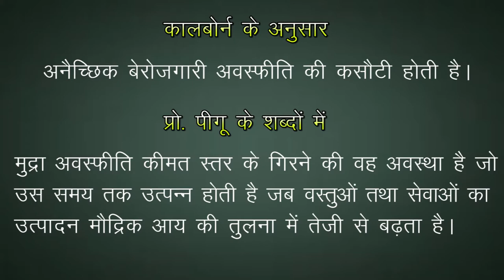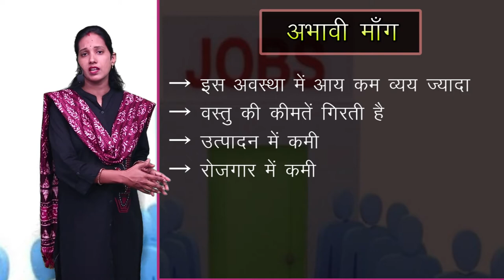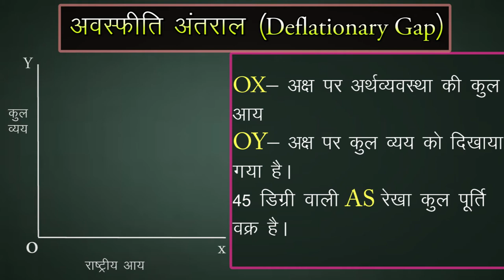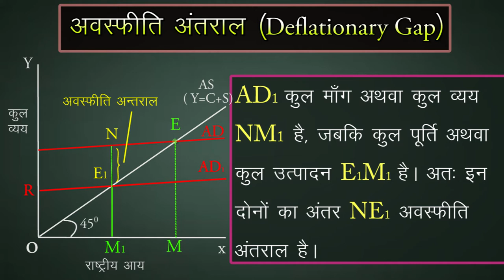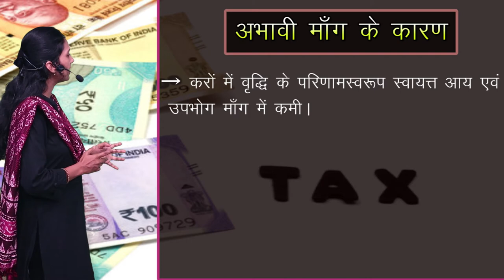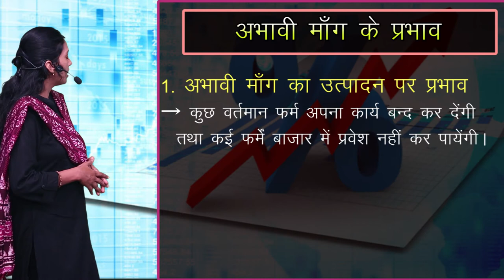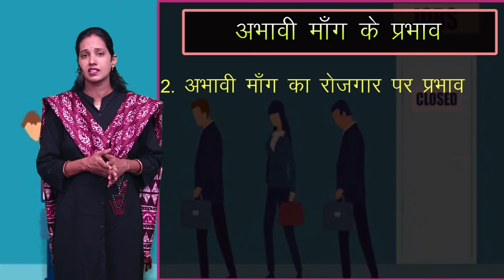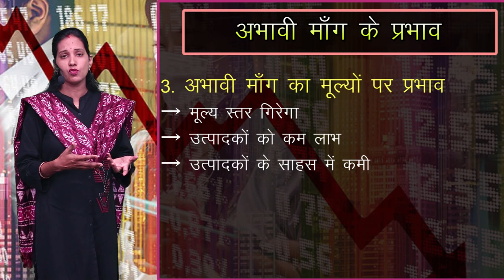CLASS 12th ECONOMICS | CHAPTER - DEFICIENT DEMAND : MEANING, EFFECTS AND CORRECTIVE MEASURES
CLASS 12th ECONOMICS | CHAPTER - DEFICIENT DEMAND : MEANING, EFFECTS AND CORRECTIVE MEASURES | 1